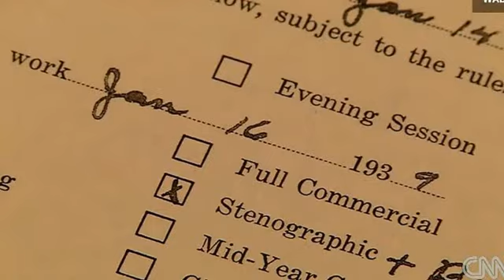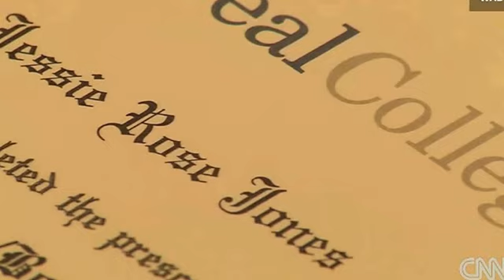99 year old Maine woman receives college diploma 75 years later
A 99-year-old woman was finally awarded her college diploma at a special graduation ceremony after a $5 diploma fee prevented her from receiving it 75 years ago.
Jessie Rose White of Belfast, Maine, received a degree in stenography and bookkeeping after completing courses at Beal College in Bangor in 1939.
"I'm delighted!" White said Monday, "I didn't have the money to pay for the diploma, so I didn't get it."
White says she put herself through bookkeeping courses with $500 her uncle had given her years before she enrolled at Beal.
"It stayed in the bank, and he specified it couldn't be used for anything but education," White said.
White says she used all her money to complete the required courses and could not afford the $5 diploma fee.
Dona Gilbert, a friend of White's who recently learned about her education plight,

contacted the college to share White's story.
"She deserved a diploma. I just thought it needed to be done," Gilbert said.
Beal College President Allen Stehle presented White with her diploma."He gave me a receipt showing that it was paid for," White said. "He has a great sense of humor."
Diagnosed with polio at 18 months old, White used crutches to make her way around

the Beal campus when she was a student. She struggled to get a job after because of her disability, working as a bookkeeper and later a seamstress.
Today, after a number of foot surgeries, White uses a wheelchair.
A regular on the computer and the Internet, White intends to keep pursuing an education.
"I've always had a great thirst for learning, and I try to learn something new every day. I'd love to go back to college now if I had the strength."
Gilbert says she is constantly impressed by White's attitude.
"When I visit her, we just never stop talking," Gilbert said. "She's curious and always asking questions. She has taught me and enriched my life in tremendous ways."
White was joined at her graduation by her son, daughter-in-law and three grandchildren.
"We're very appreciative of the care and attention to detail that was put into the graduation ceremony," said her son, William White.
The diploma gives her maiden name, Jessie Rose Jones.
"I'm glad I had to wait 75 years, because it was more fun than it would have been in the first place," White said.